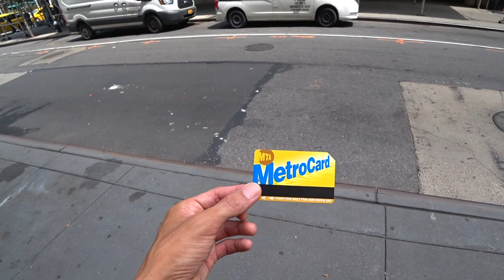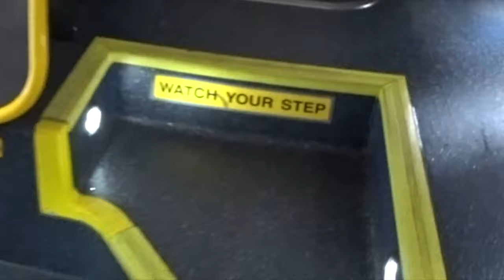【ニューヨーク旅行・観光】ニューヨーク旅行でマスターしておきたいMTAバスの乗り方を実際に乗って紹介します。【2019年バージョン】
動画ではニューヨーク観光で便利なバスの乗り方を紹介します。難しいそうに見えますがグーグルマップで調べて乗るだけ、あとは乗り方をこの動画で見れば簡単に乗れます。観光は疲れますので本当にバスの利用はオススメです。

ニューヨーク旅行では移動と移動の連続で行き先の建物もアメリカとうい事でとても大きいですよね。くたくたになるもの仕方ありません。できるだけで公共機関を利用したいですよね♪

そんなニューヨーク旅行にオススメなのでMTAのバスです。
ニューヨーク旅行の地下鉄利用でオススメしている、乗り放題７日間のアンリミテッドカードでMTAバスも追加費用なしで利用可能となっています。

バスの路線と乗るバスについてはグーグルマップで一撃で乗り場、乗るバスの番号など出てきますので難易度はかなり低いです。
その通りに乗るだけでOKです！

MOST SIMは５日間２２８０円で利用可能！
５日間データ無制限、デザリングOK！と最強なんではないかと言われています。

「撮影機材」

・iPhone８P

ニューヨークセントラル・パーク